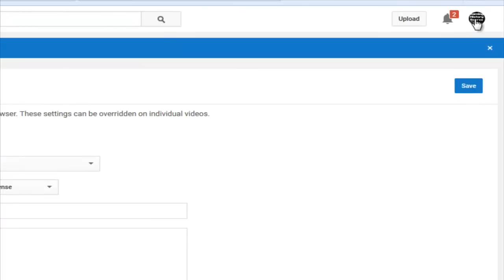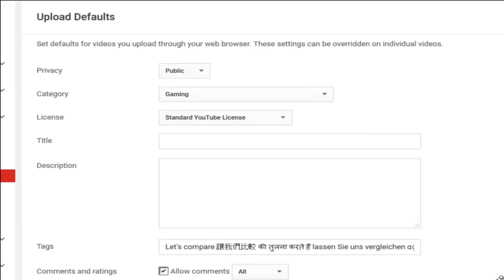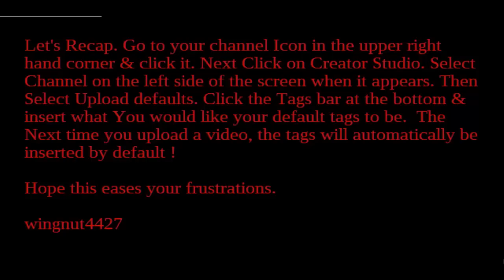How to insert default tags to your youtube videos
Link to Tim's video !